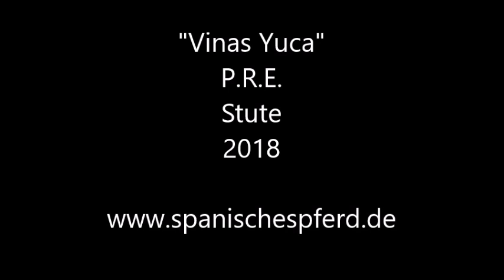VINAS YUCA, PRE, Stute, geboren 2018